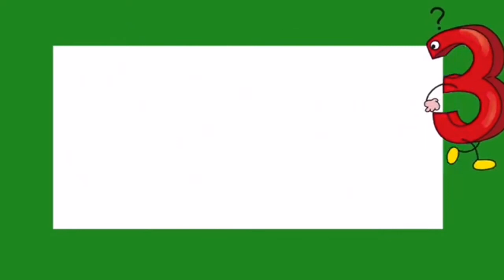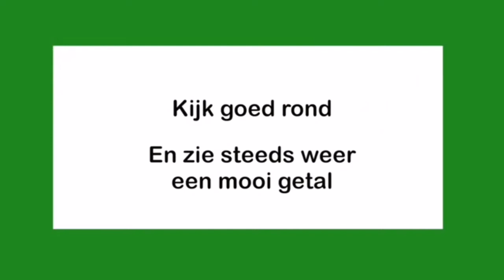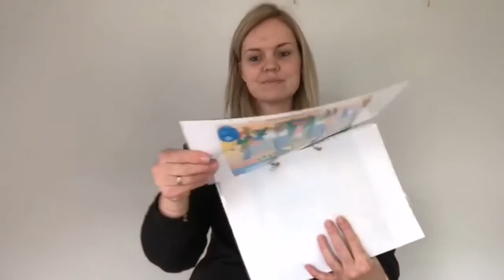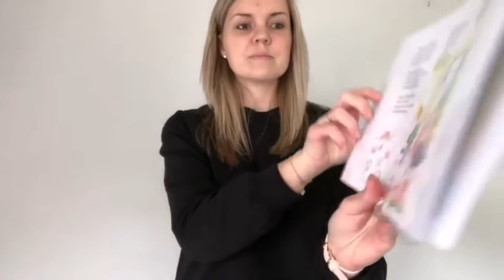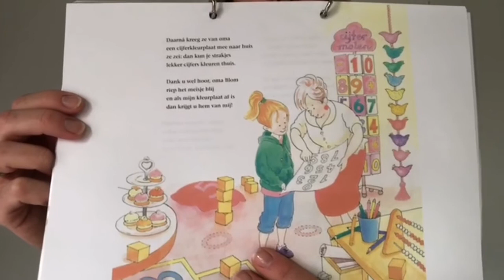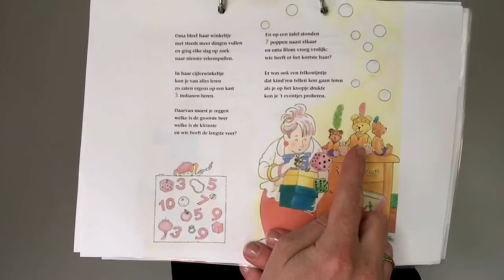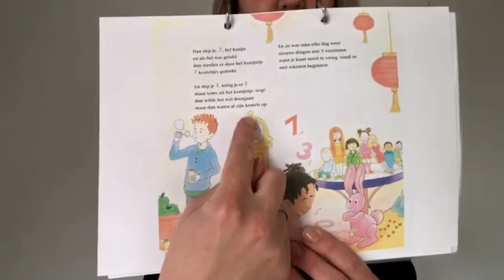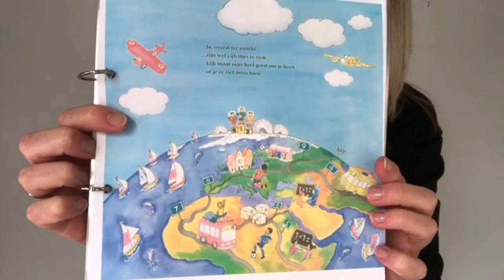Donderdag 21 januari 2021 Getalbegrip, unit 1-2